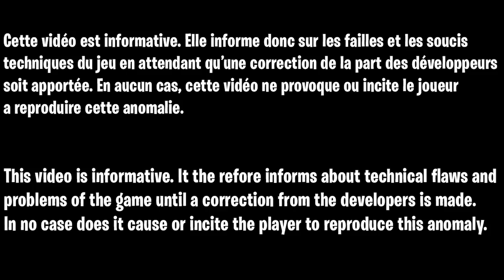GLITCH GOD MODE AFTER PATCH DIE MASCHINE ZOMBIE COLD WAR, COMMENT ËTRE INVINCIBLE SUR LA MAP ZOMBIE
▬▬▬▬▬▬▬ • BIENVENUE 😍 • ▬▬▬▬▬▬▬

▬▬▬▬▬▬▬ • PARTENAIRES 💪 • ▬▬▬▬▬▬▬

"SOISCOOLMEC"
"STRIKESOISCOOL"

.▬▬▬▬▬▬▬ • TOP DON 💰 • ▬▬▬▬▬▬▬

▬▬▬▬▬▬▬ • MUSIQUE OUTRO 🎵 • ▬▬▬▬▬▬▬